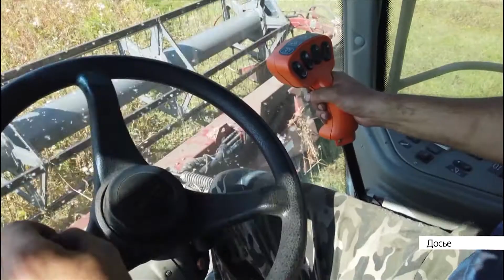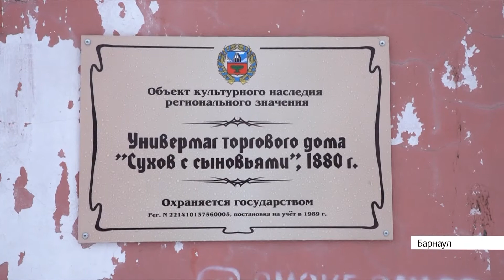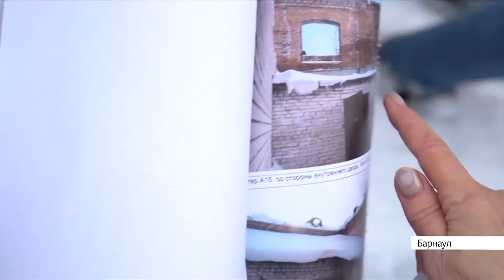Выпуск новостей в 6:20, 28 ноября 2021 года